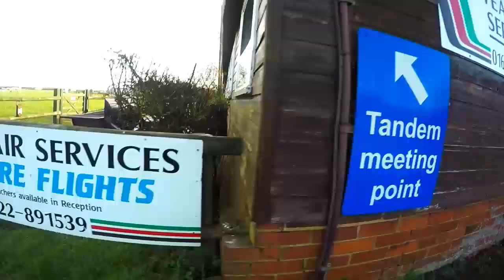Swoopware: Skydive - Sarah Older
Swoopware: Skydiving Video - Sarah Older